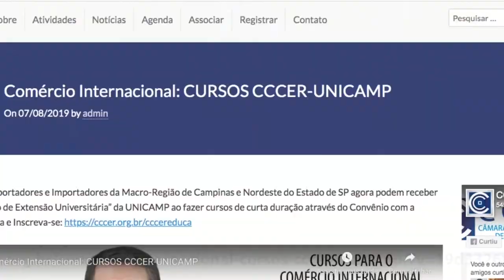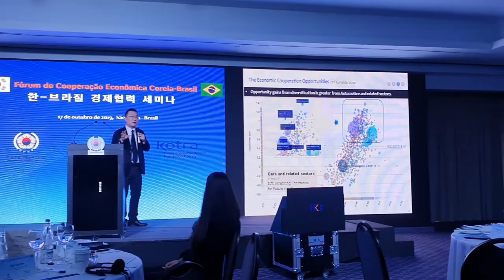RETROSPECTIVA 2019 ACELERAEXPORT